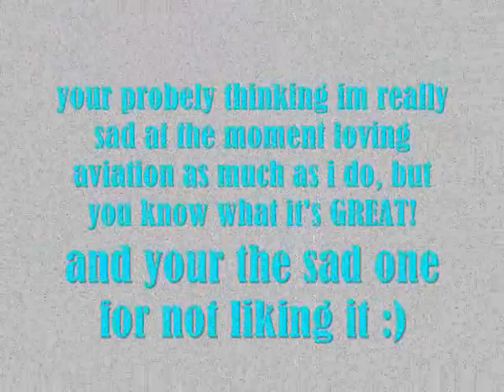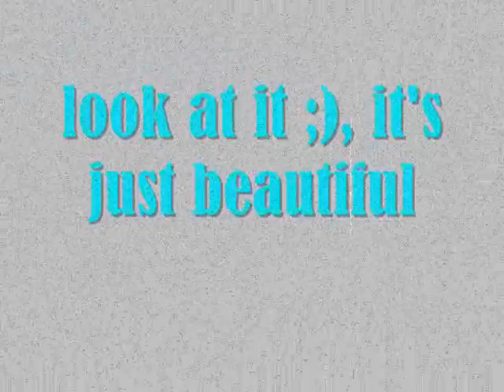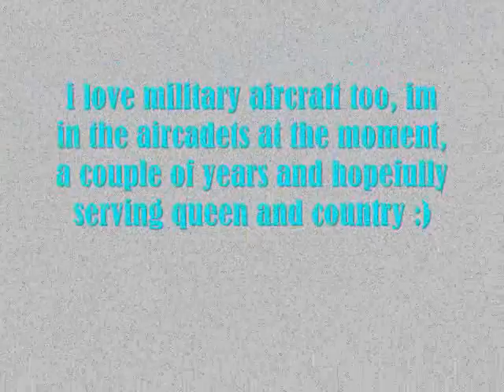my love for aviation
i know this video dosent show how much i really do love aviation but beleive me when it comes to aviation i will basicly do anything for it lol please subscribe to my channel and thanks for watching